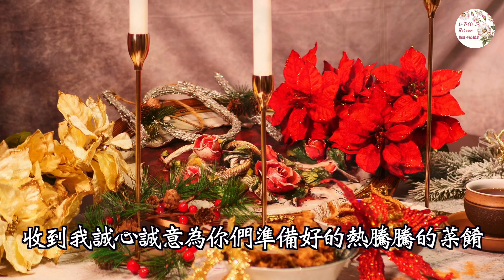手工古法的薑母糖是用黑糖自製的冬天小零嘴，可瘦身的黑糖薑片零失敗的做法，渡過手腳不再冰冷的冬天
黑糖薑母糖-薑糖片Candied Ginger | 老薑可以暖身、去寒、去濕，對手腳冰冷都有很大的好處，黑糖熬煮而成的薑糖片可以直接當零嘴

Hello大家好，我是Rebecca，歡迎來到我的餐桌

老薑可以暖身、去寒、去濕，對手腳冰冷都有很大的好處，是冬天很棒的食材，用黑糖熬煮而成的薑糖片可以直接當零嘴~ 微辣QQ 的口感我覺得很好吃，也可以泡熱開水就是暖呼呼的黑糖薑母茶，煮完的鍋底不要浪費哦！加水煮滾就是濃濃香辣的黑糖薑母茶

黑糖薑母糖食譜
材料：
老薑母900克 Ginger
白糖1200克 White Sugar
黑糖600克 Dark Brown Sugar
水500克 Water
麥芽糖130克 Maltose

如果喜歡我的影片請您記得幫我按個讚，你們的鼓勵是我創作影片最大的動力，如有訂閱也請您記得開啟小鈴鐺，每週會有兩部新的影片，你們將會在第一時間，收到我誠心誠意為你們準備好的熱騰騰的菜餚，我們下次再見囉！

如果有任何的問題也歡迎你們留言告訴我，或者是大家想吃什麼或者對做菜有什麼想法都可以跟我互動交流哦！

蕾貝卡Fb粉絲團
蕾貝卡的餐桌

蕾貝卡IG
蕾貝卡的餐桌